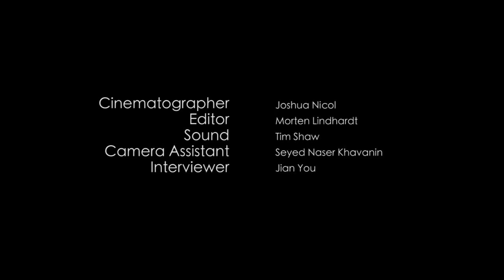Guise of the Street Documentary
Swinburne University. Semester one. 2017
Short documentary on the struggles two men face while being homeless on the streets of Melbourne.